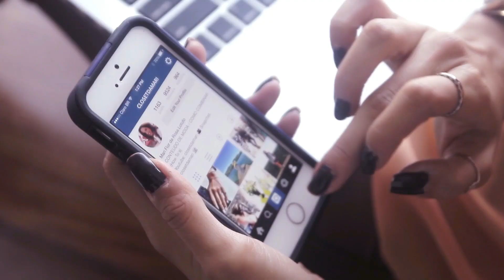60 LOOKS PARA SAIR A NOITE | FESTAS , JANTARES E BALADAS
FIZ UMA LOJINHAS (VÁRIAS MARCAS, PREÇOS E ESTILOS) COM DICAS DE PEÇAS

Sabe aquela dúvida que bate no final do ano? 60 imagens para te inspirar ;-D

Mari em mais lugares?

Vídeo: Mari Flor